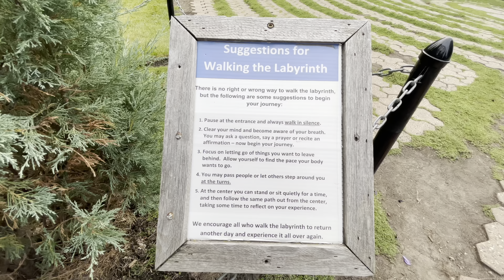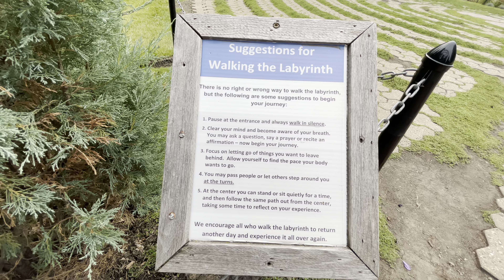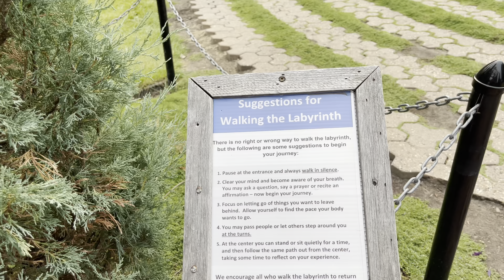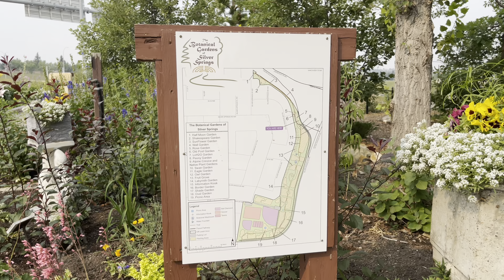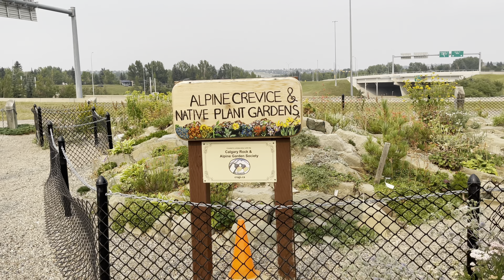Botanical Gardens /Silver Springs Calgary /Jovelyn Vlogs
In this video I am showing you the beauty of Botanical Gardens Located in Silver Springs Calgary.

Silver Springs Botanical Gardens is Manage by hardworking volunteers.it has different kinds of beautiful flowers.This is also a perfect place to have a relaxing walk.